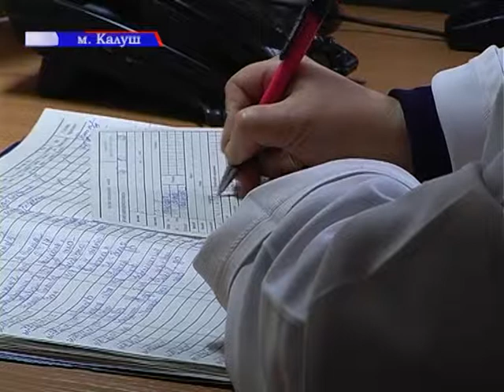Екстрена медична допомога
З  1 січня вступив у дію закон «Про екстренну медичну допомогу». З цього приводу у жителів Калущини виникає багато запитань. Як саме працюватиме станція швидкої невідкладної допомоги в рамках дії цього закону -- з'ясовували наші кореспонденти.